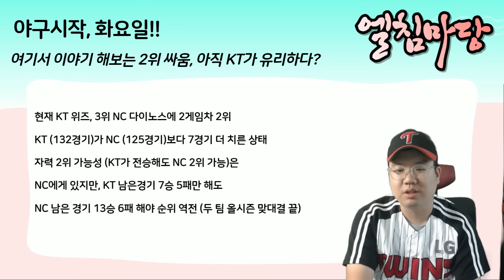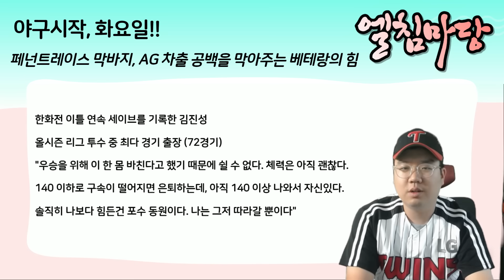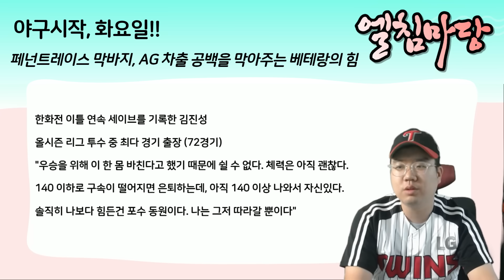LG트윈스 베테랑의 힘!! 아시안게임 차출공백 최소화~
[엘침마당]

본 저작물은 고흥군에서 2021년 작성하여 공공누리 제4유형으로 개방한 고흥군 전용서체(작성자:고흥군청 기획실)를 이용하였으며, 해당 서체는 고흥군청 홈페이지
에서 무료로 다운받으실 수 있습니다.